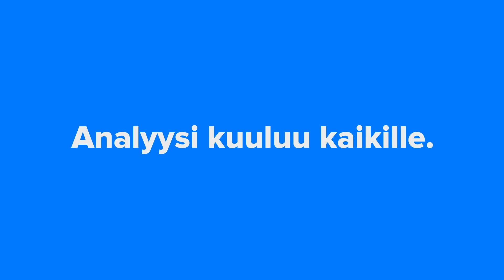Sampo Q3'2020: Nordea kääntyy (tekstitetty suomeksi)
Sammon kolmas kvartaali oli totutun tasaista suorittamista, If keihäänkärkenä. Nordean käänne on jatkunut vuoden päivät alati vankemmalla pohjalla. Konsernijohtaja Torbjörn Magnusson kommentoi. Haastattelu on englanniksi. Kysymykset kellotettuna alla.

00:00 Could you give us walkthrough the results?
01:05 For a long time IF didn’t grow much when you put profitability first. Now If has frown quite fast for the last couple of years. What are the key drivers behind Ifs strong growth?
 02:50 What are your thoughts on the effects of the second wave to Sampo?
03:50 Nordea on track to turn around
05:00 Do you have any ammunition left for other possible acquisitions after Hastings? How much room you have for manoeuvre?
05:30 Sampo has often said that Topdanmark would be an interesting target, if the price is right. How do view Topdanmark now?